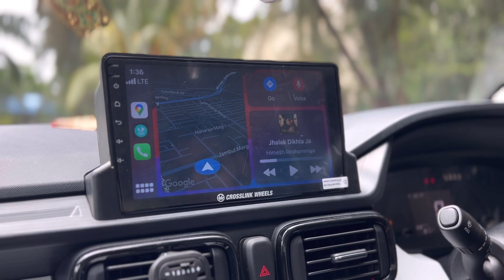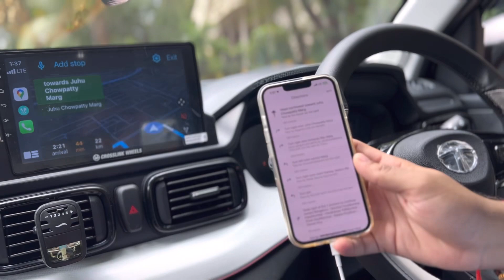TATA PUNCH PURE MODEL MODIFIED WITH TATA GENUINE STEERING CONTROL|PUNCH ACCESSORIES